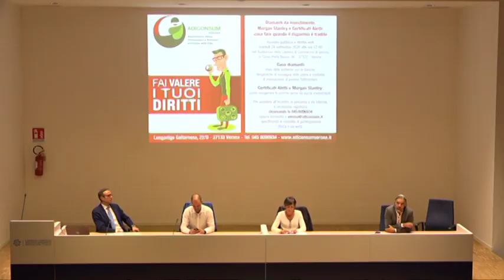Risparmio tradito: guarda l'intervista all'avv. Carlo Battistella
Si è tenuto il 29 settembre 2020, alle ore 17.00, nell’Auditorium della Camera di Commercio di Verona e via web, l’incontro promosso da Adiconsum Verona sul risparmio tradito intitolato “Diamanti da investimento, Morgan Stanley e Certificati Aletti: cosa fare quando il risparmio è tradito”.